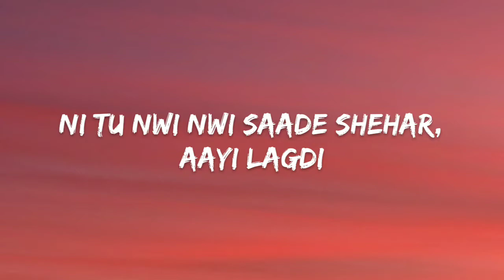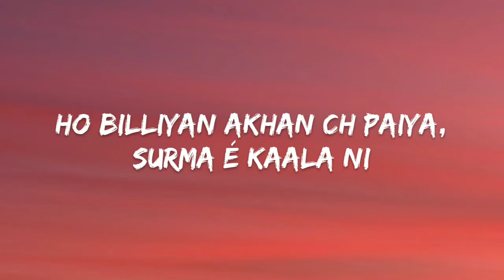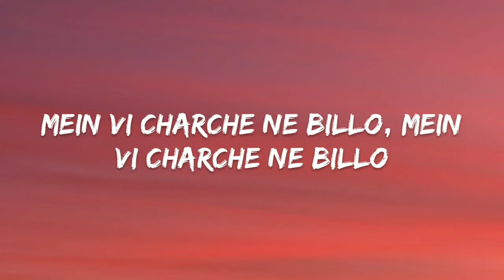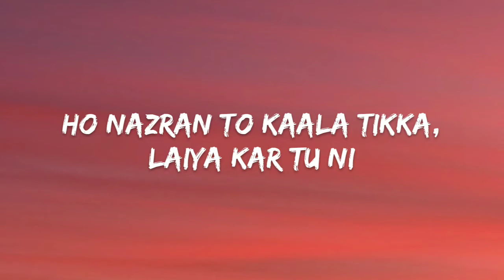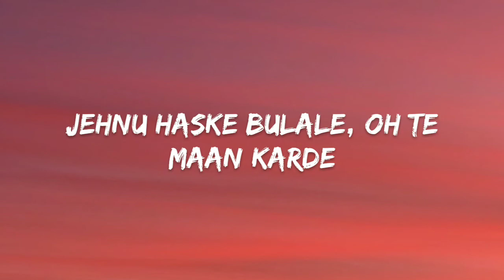Ranjhé - Lavi Tibbi (Lyrics) | Ikky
our channel if you enjoyed the video

Song Cred
Singer - Lavi Tibbi
Lyrics - Ikky, Lavi Tibbi, Milan D’Agostini